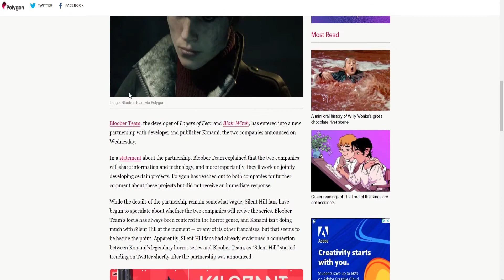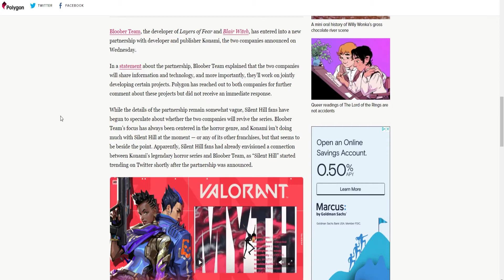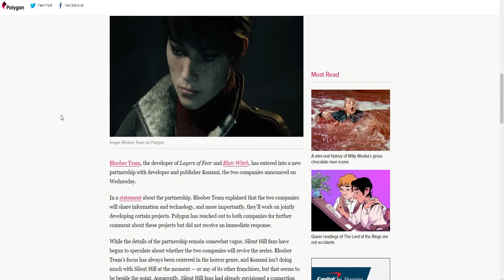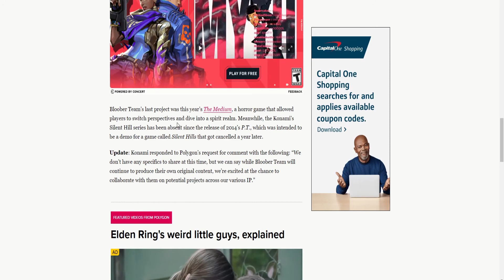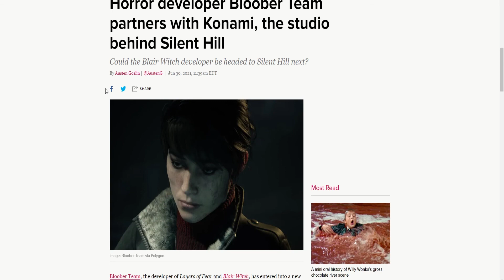Konami and Blooper Working Together? On What? Silent Hill?!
AJ and Starwind discuss the potential things that can come out of a partnership between Konami and Blooper as well as what the future can hold!